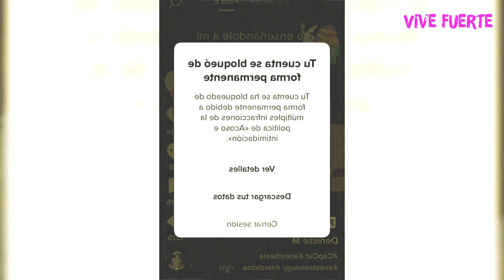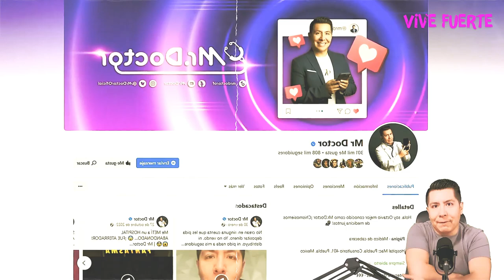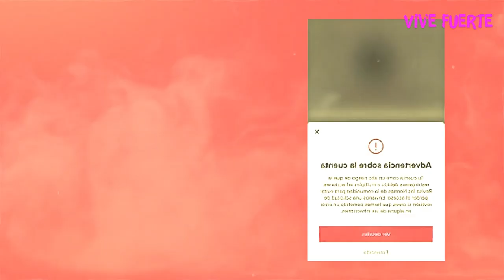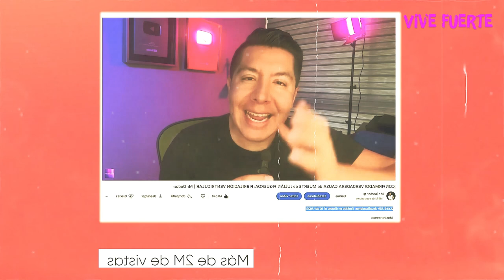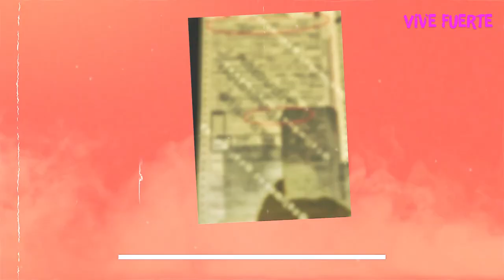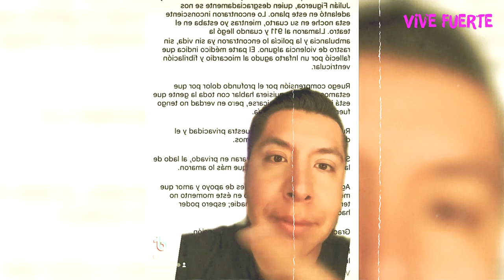¡MR DOCTOR es CENSURADO en REDES SOCIALES! | BORRAN SUS CUENTAS